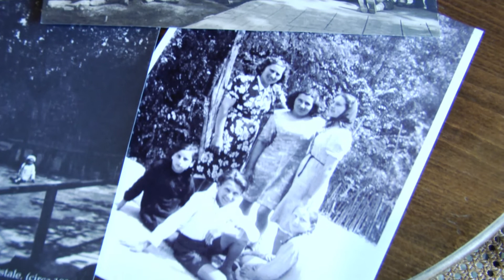Intervista a Giorgio Liberti: La balera dei ricordi e il lancio dell'Uovo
Intervista a Giorgio Liberti, titolare dell'antico ristorante "Prato Gaio", a Montecalvo Versiggia -
Intervista realizzata da Cinzia Montagna.